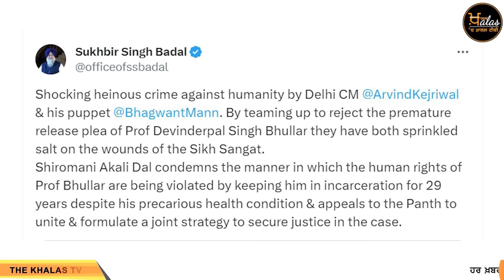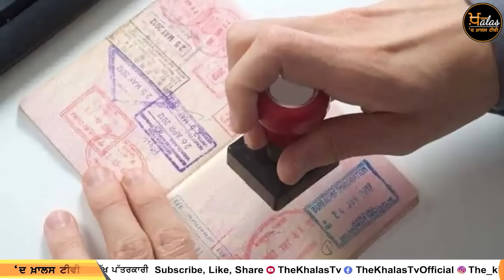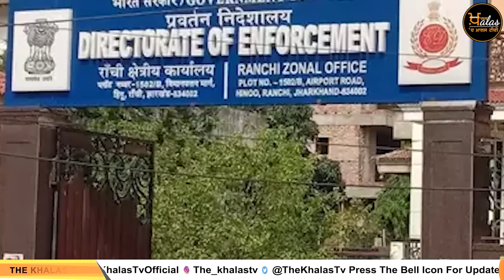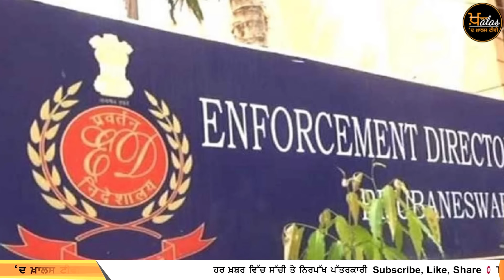2 PM 7 BIG NEWS | 2 ਵਜੇ ਤੱਕ ਦੀਆਂ 7 ਖਾਸ ਖ਼ਬਰਾਂ | THE KHALAS TV